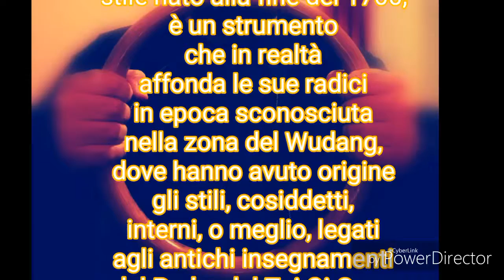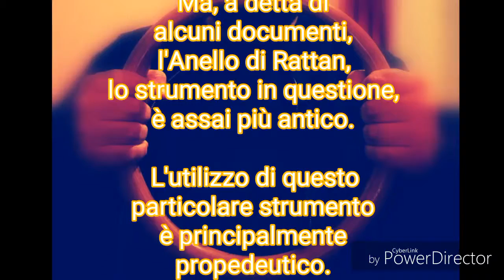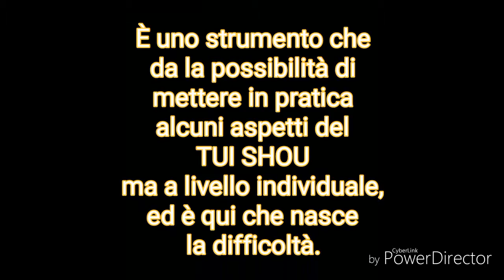Mito e leggenda dell'anello di rattan